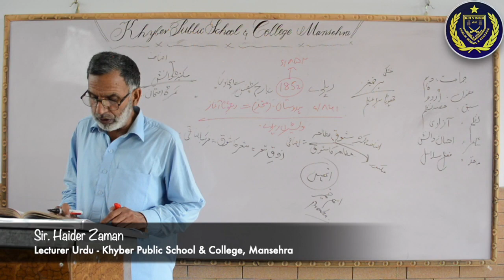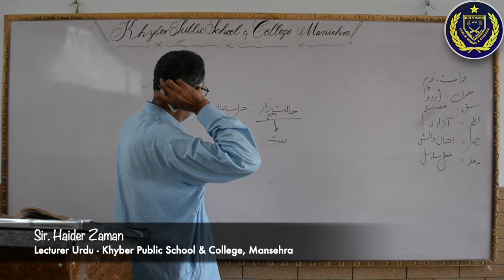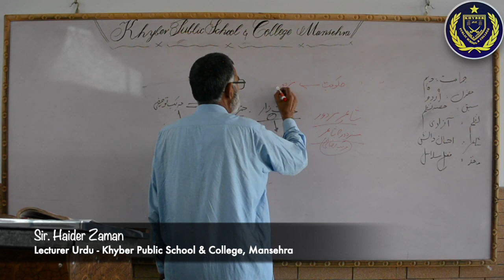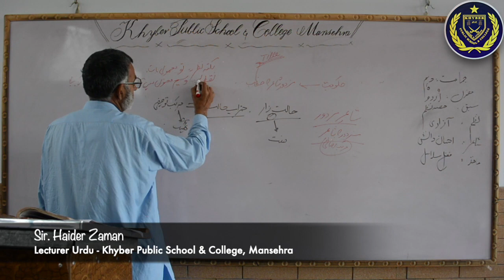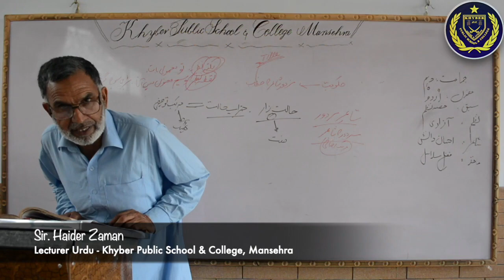Urdu | Lecture 16 | Class 10th